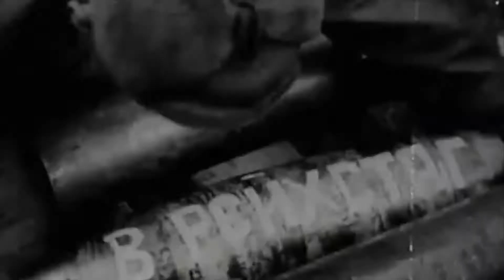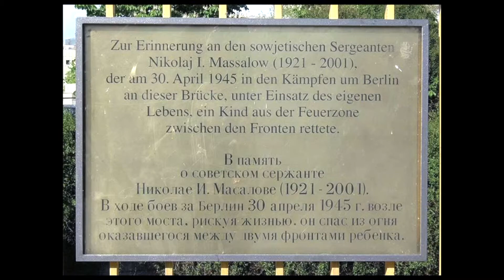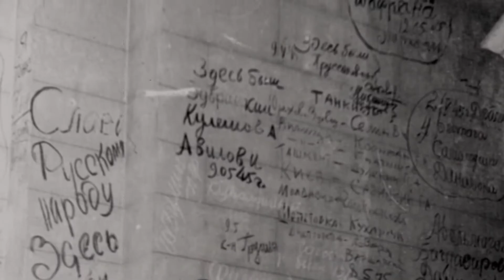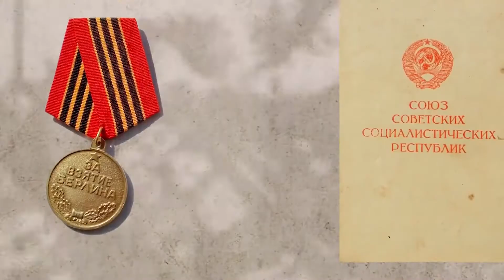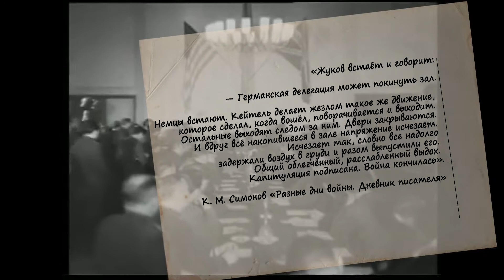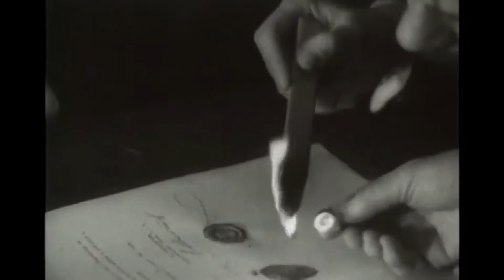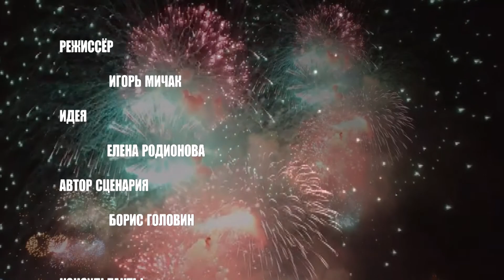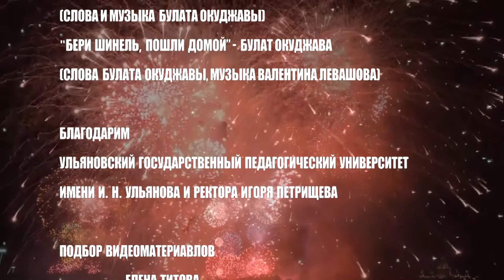Календарь Великих Побед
Серия единых уроков воспитывающей направленности "Календарь Великих Побед", посвящённых памятным датам Великой Отечественной войны (образовательный проект АНО АСТИК по историко-патриотическому воспитанию детей и подростков "Памятные даты Великой Победы")